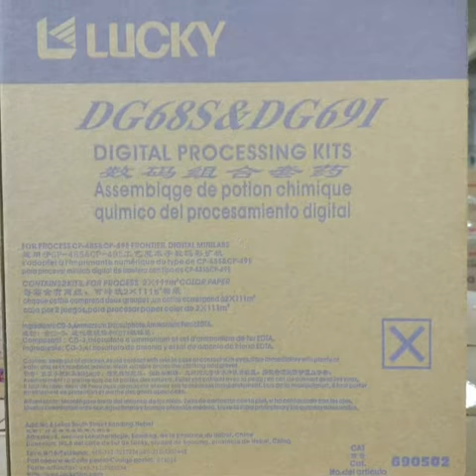Lucky photo chemical for Noristu RA-4, CD Lucky Photo chemical for Noristu RA-4, bleach Lucky RA-4 c